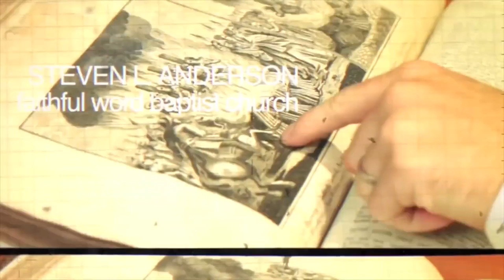KJV Minute #21 In the 2011 NIV, Jesus is Angry for No Reason Mark 141